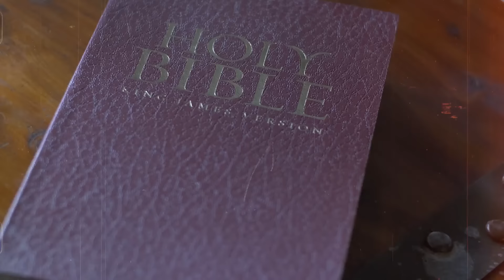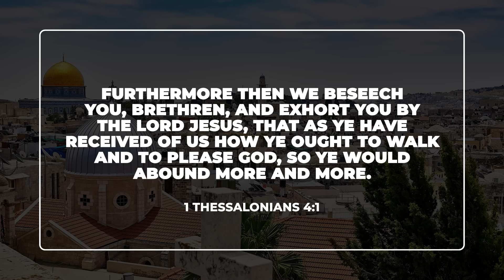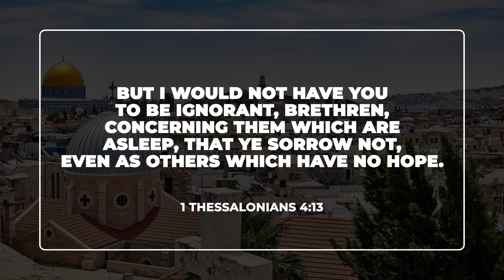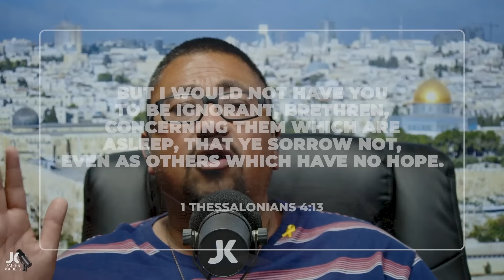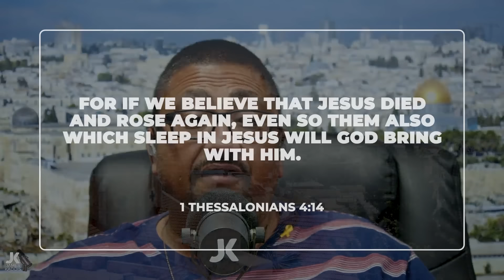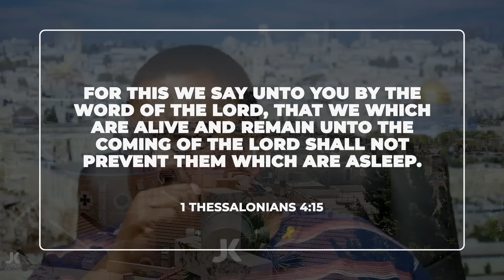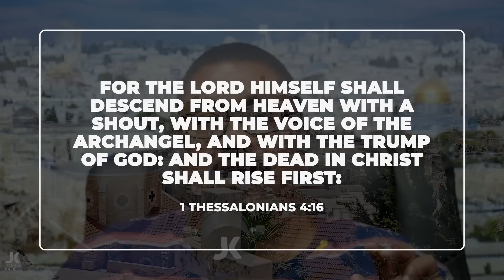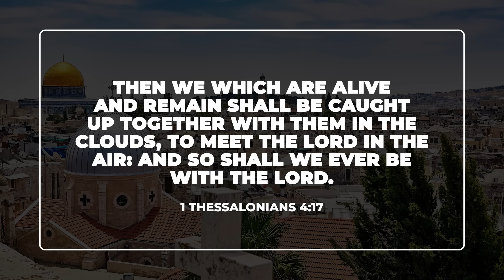The Prophecy Of The Rapture...What Will Happen???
Today we're going to talk about the rapture! What does the bible say about it? What will Happen? We have a lot to talk about and were going cover lots of ground so hold on, this is going to be a good one!!!